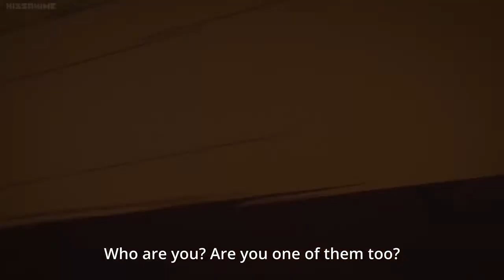Dororo (Mio death) [AMV]//Don't Let Me Down (Remix)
Anime :

-Dororo

song:The Chainsmokers - Don't Let Me Down (Illenium Remix)